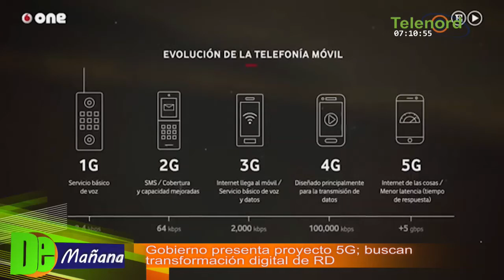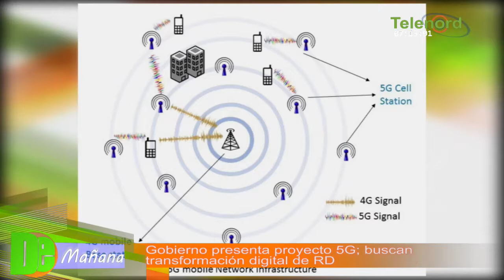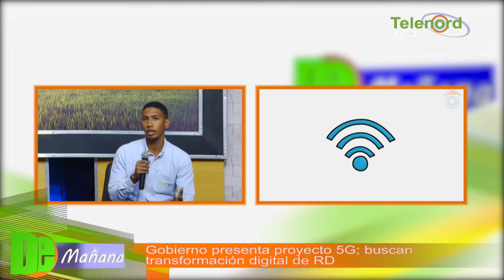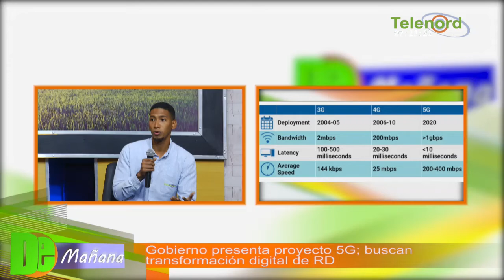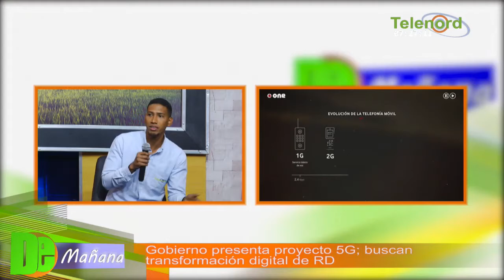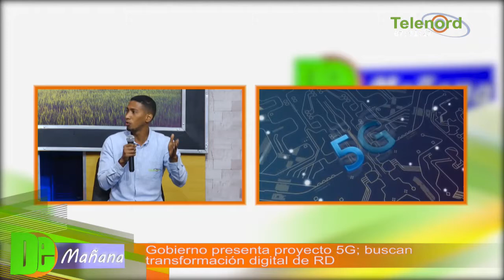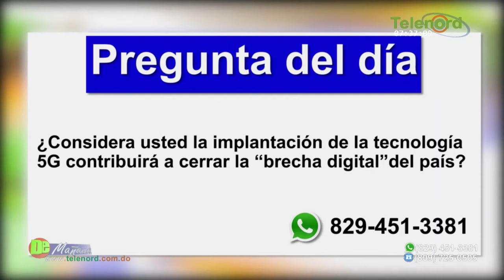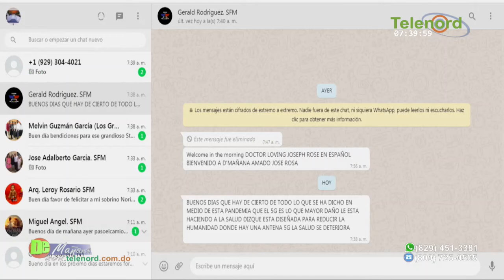Gobierno presenta proyecto 5G con el que busca desarrollar al país - Tema Central en De Mañana